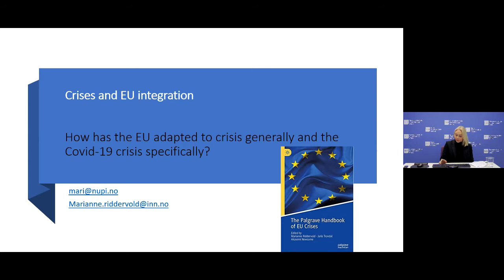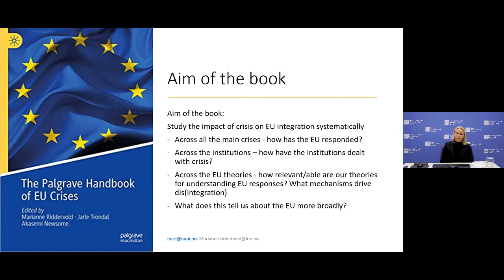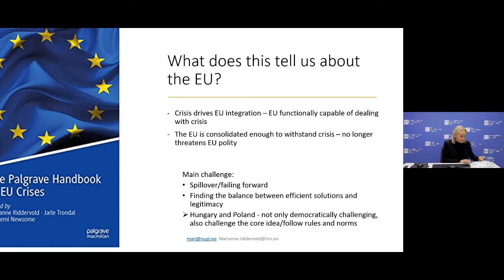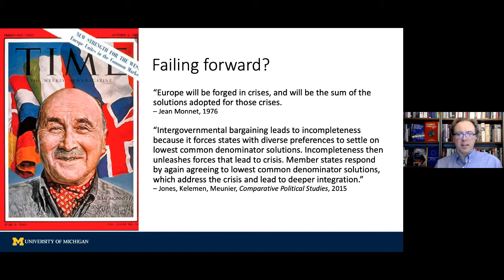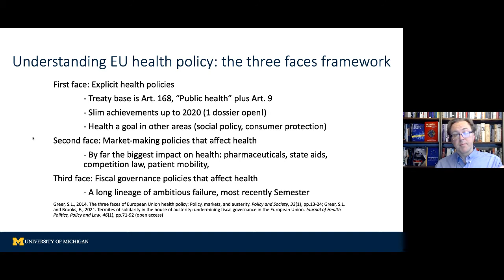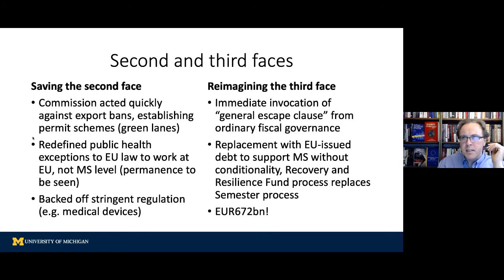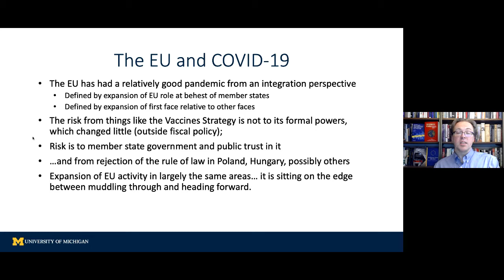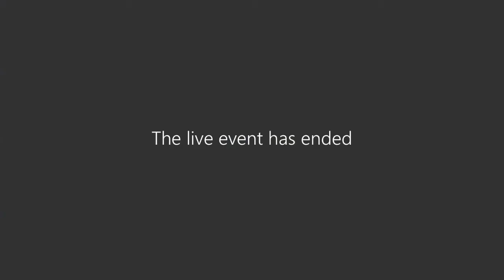How has the EU responded to the Covid-19 crisis?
Covid-19 came on top of a number of other crises facing the European Union in recent years, and has put EU under unprecedented stress. In this webinar, NUPI-researcher Marianne Riddervold and Professor at University of Michigan Scott L. Greer takes a closer look at EU’s response to crises, focusing on its response to the Covid-19 pandemic.